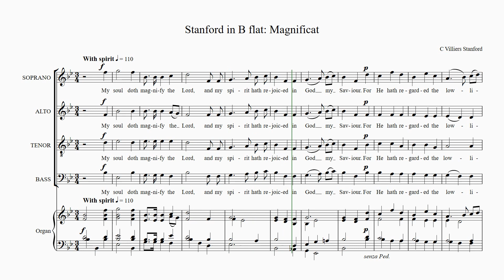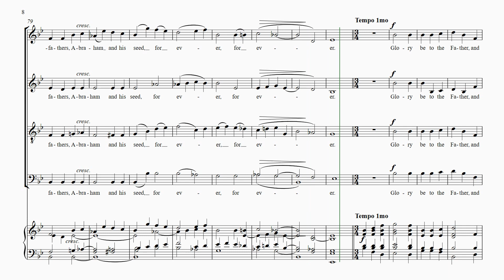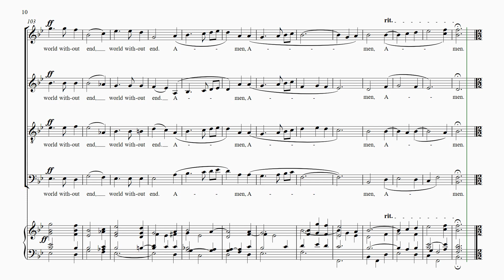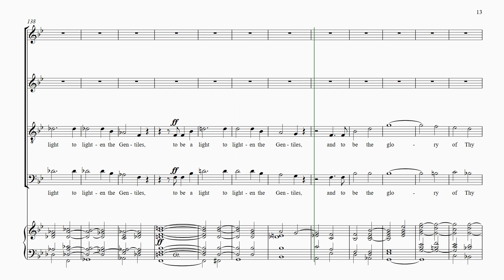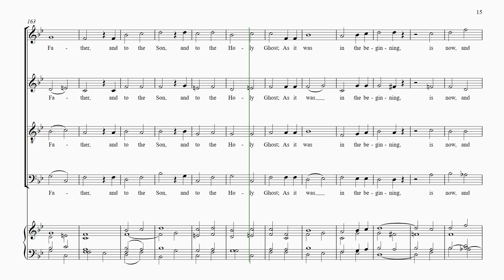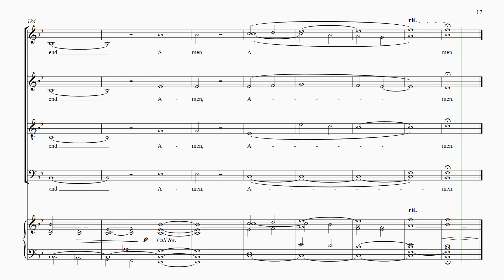Stanford Magnificat and Nunc Dimittis in B flat - alto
Video score of Stanford's Magnificat and Nunc Dimittis in B flat for practice purposes:
Magnificat (00:00)
Nunc Dimittis (03:49)